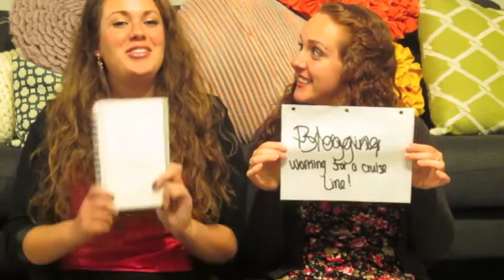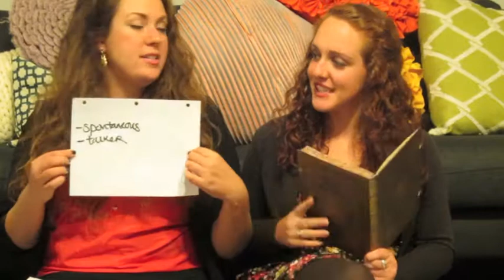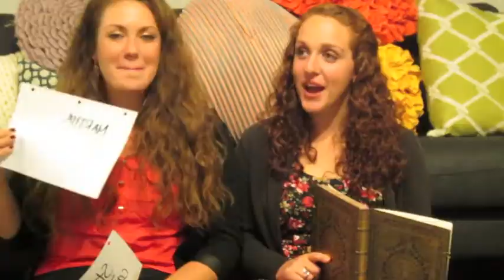WORST DATE OF MY LIFE? // VLOG 222 // 10.16.13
a friendship test . . .